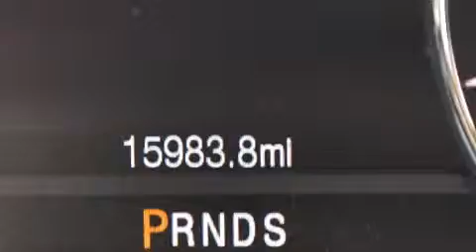2014 Lincoln MKZ Palm Beach FL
Haz clic aquí para ver el precio Hemos tenido el honor de servir a la zona de Lake Worth fl , le prometemos que su experiencia superará sus expectativas ! Year : 2014 Make : Lincoln Model : MKZ Engine : Motor con 6-Cil de 3.7L Trans . : Transmisión Automática de 6 Velocidades Millaje : 15,982 Stock : 67301 Offleaseonly.com 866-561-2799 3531 Lake Worth Rd Lake Worth , fl 33461